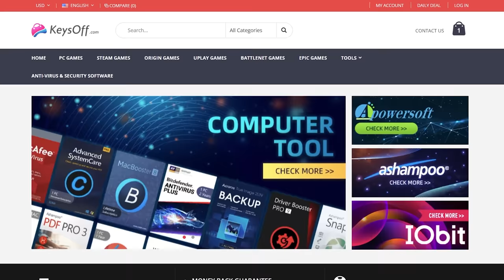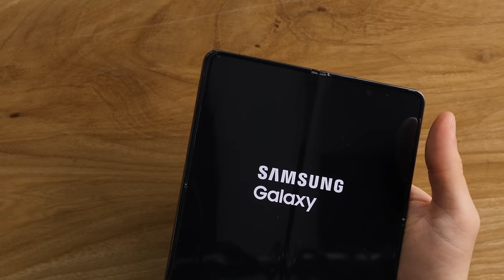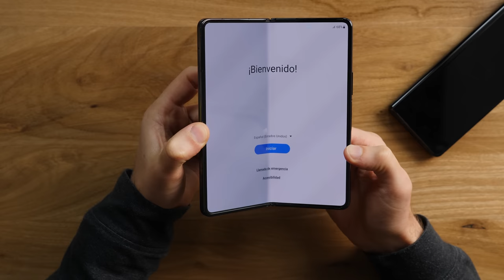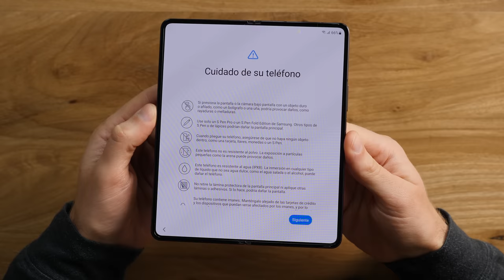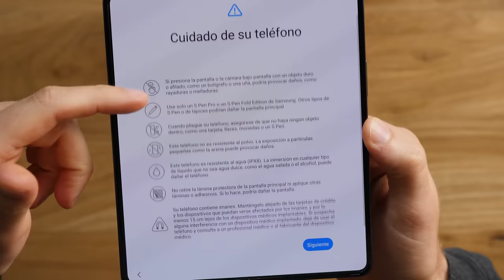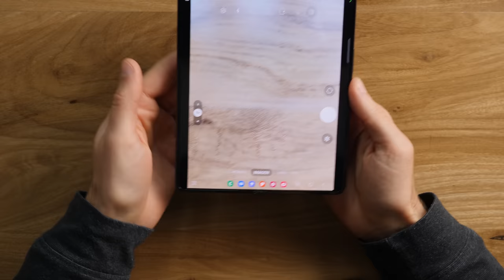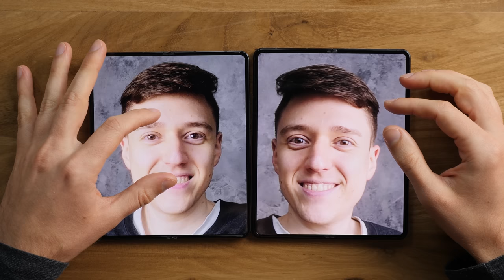Galaxy Z Fold4, ¿qué cambió?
⎯⎯ 💖 KeysOff